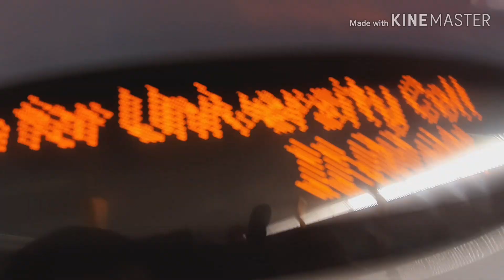Full Route Visual London Bus Route 134: North Finchley Tally Ho! - Warren Street. OME2654e.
A really nice route. It's quite enjoyable on the only LED OME. These buses have fast acceleration and are really smoot.

Haha, this visual, yh... bout that, erm. half of it was edited by me and the other my Alfie and the ending well? 🤣